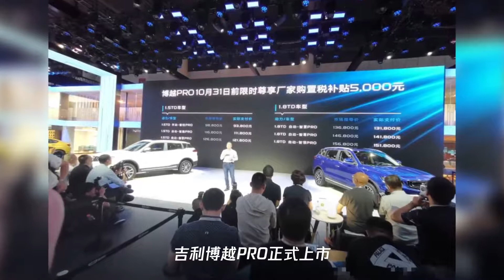搭gkui 19系统 吉利博越pro 9.88万元起售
➤Thanks收看！